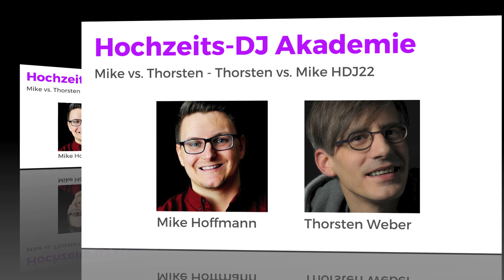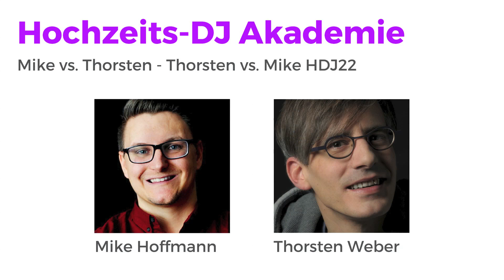Mike vs. Thorsten, Thorsten vs. Mike HDJ22 Hochzeits-DJ Akademie Podcast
Bei vielen Dingen sind wir unterschiedlicher Ansicht.

Mike und Thorsten diskutieren ihre Gegensätze, wenn es um Themen geht wie Mac vs. Windows, DJing als Hauptberuf vs. Nebenberuf, in Clubs oder bei Hochzeiten auflegen, Filme vs. Podcasts.

Büro-Organisation vs. Zettelwirtschaft (3:58)
Mac vs. Windows (5:12)
Hauptberuf vs. Nebenberuf (11:45)
Club vs. Hochzeiten (24:06)
Filme vs. Podcasts und Hörbücher (36:37)
Wie ist deine Meinung? (47:35)